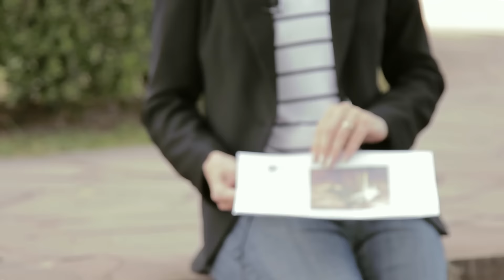Xamanismo: Aprenda A Ter Mais Foco e Vitalidade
Olá pessoal! Uma atitude importante para viver bem é manter uma atitude positiva, se focar no que deseja, pois quem não sabe qual caminho quer seguir, não tem caminho. Esse vídeo é para você gosta dessa interação forte com a natureza e que tem uma conexão entre o seu eu interior e a mãe terra.

Quer um ebook dos Acordos Espirituais?